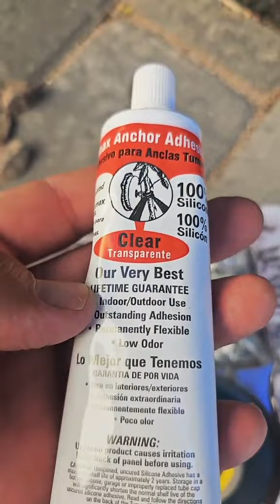este kit es el que uso yo para amarrar las enredaderas a la pared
kit para amarrar enredaderas a la pared